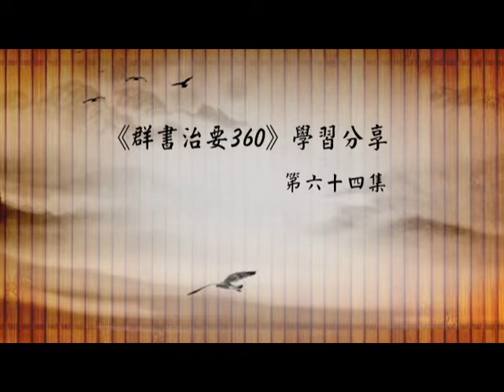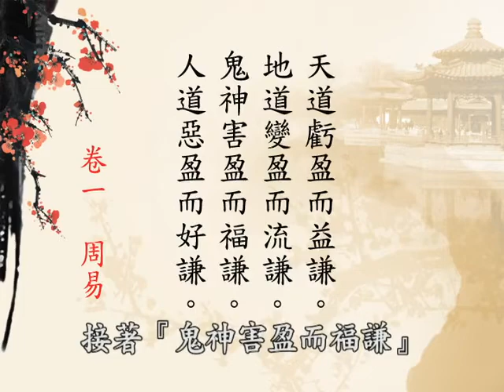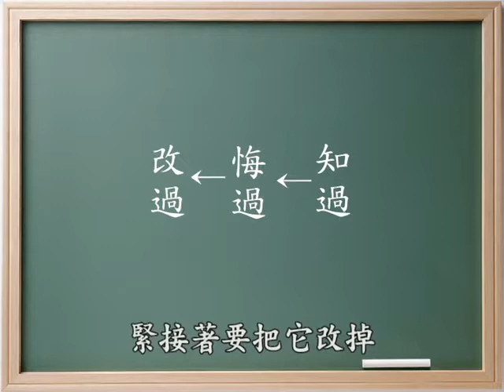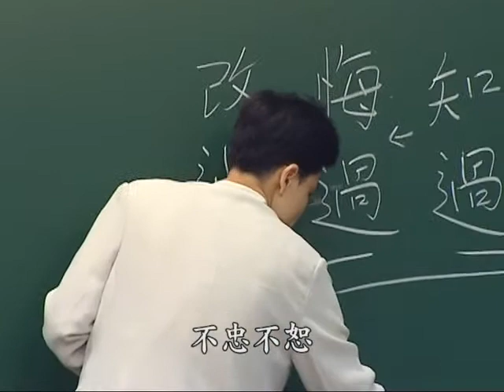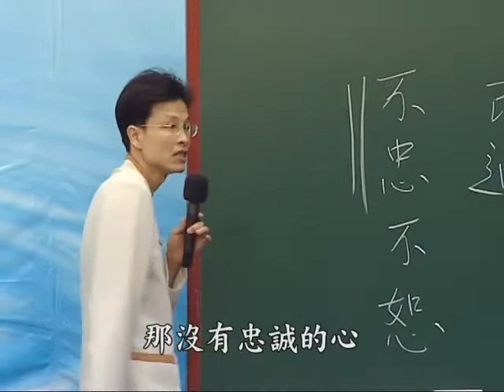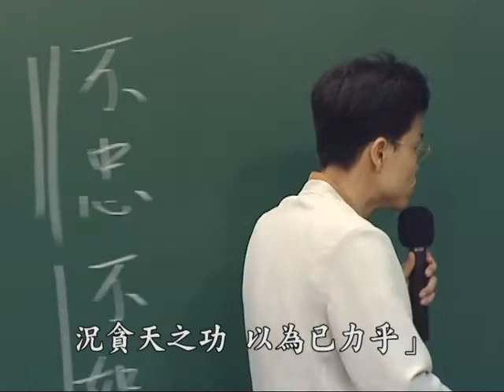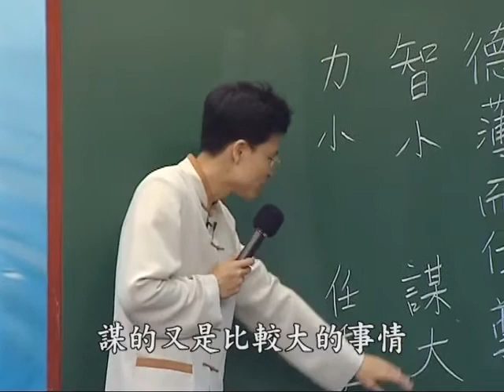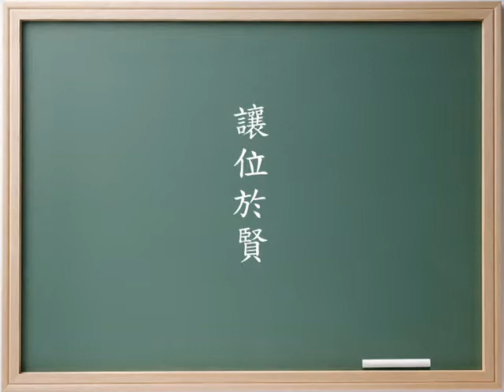《群書治要３６０》學習分享 064 蔡禮旭老師主講